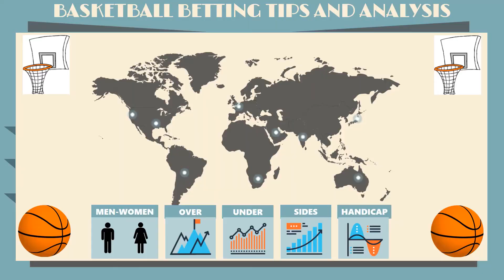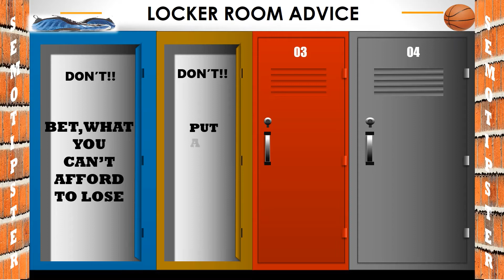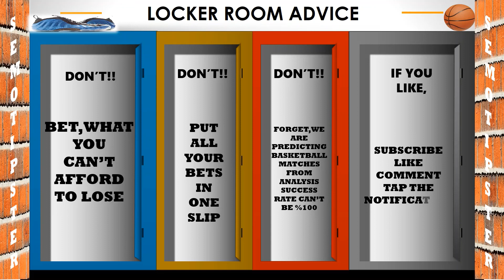Basketball Prediction(01.03.2021)|NBA Picks|Basketball Betting Tips|Basketball Betting Strategy